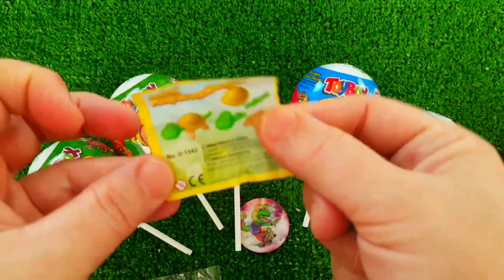7 Rainbow Satisfying Video, DIY How to make Rainbow Slime Candy Baby Shark Kinetic Sand Cutting ASMR